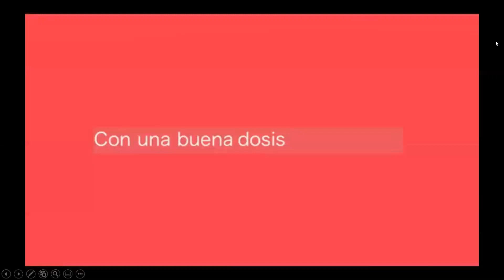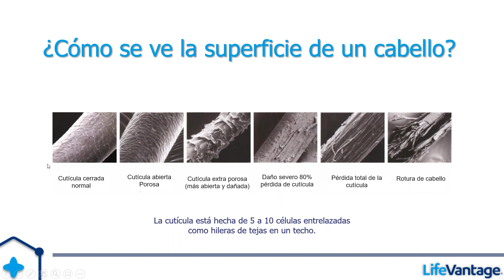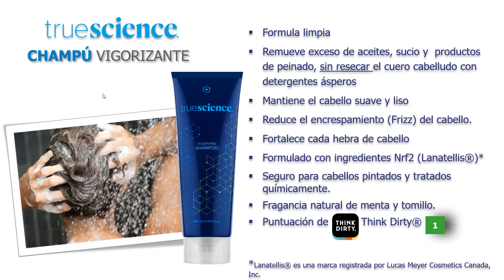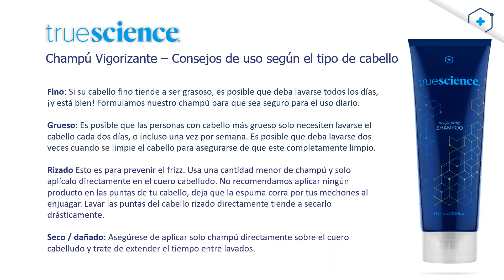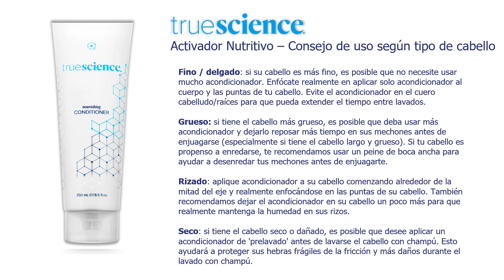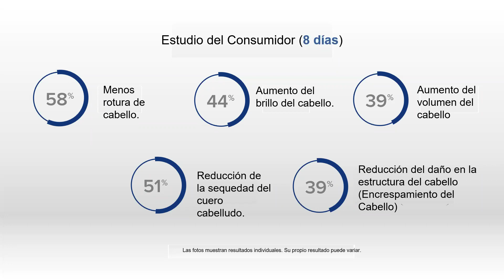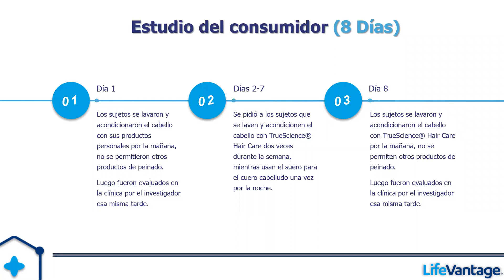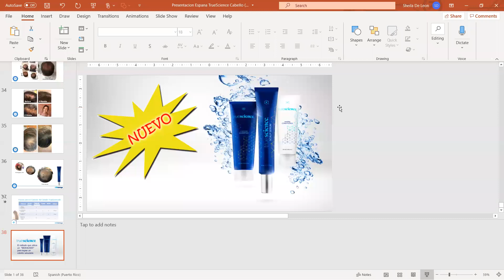Conoce TrueScience para el cabello de LifeVantage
Sheila De Leon, Elite Pro 7 comparte, en detalle lo siguiente de nuestra revolucionaria linea para el cabello TrueScience:
*Los Ingredientes,  beneficios y  estudios clinicos
*La diferencia comparando con otros productos en el mercado
*El modo de uso